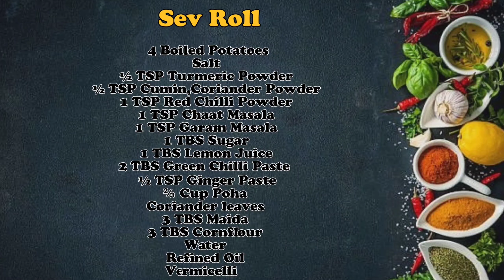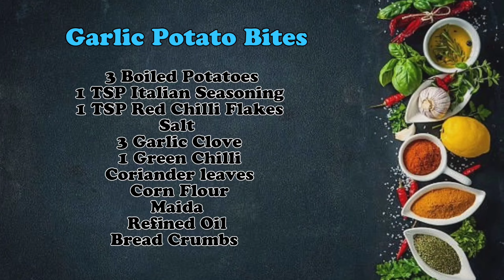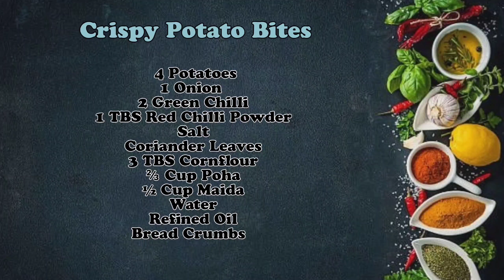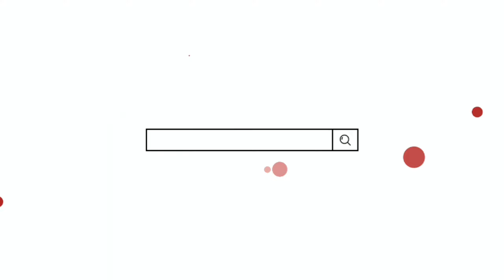4 Quick and Easy Snacks Iftari Special Recipes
Iftari Special Snacks

4 Boiled Potatoes
Salt
½ TSP Turmeric Powder
½ TSP Cumin,Coriander Powder
1 TSP Red Chilli Powder
1 TSP Chaat Masala
1 TSP Garam Masala
1 TBS Sugar
1 TBS Lemon Juice
2 TBS Green Chilli Paste
½ TSP Ginger Paste
⅔ Cup Poha
Coriander leaves
3 TBS Maida
3 TBS Cornflour
Water
Refined Oil
Vermicelli

3 Boiled Potatoes
1 TSP Italian Seasoning
1 TSP Red Chilli Flakes
Salt
3 Garlic Clove
1 Green Chilli
Coriander leaves
Corn Flour
Maida
Refined Oil
Bread Crumbs

4 Potatoes
3 TSP Red Chilli Powder
Salt
1 Onion
2 Green Chilli
Coriander leaves
Maida
Water
Bread Crumbs
Bread
Refined Oil

4 Potatoes
1 Onion
2 Green Chilli
1 TBS Red Chilli Powder
Salt
Coriander Leaves
3 TBS Cornflour
⅔ Cup Poha
½ Cup Maida
Water
Refined Oil
Bread Crumbs